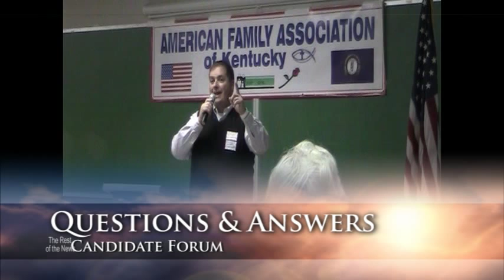Whitney Westerfield and Mike Harmon (Kentucky Candidate Forum)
Whitney Westerfield and Mike Harmon spoke at the beginning of the Kentucky Candidate Forum held late October in Louisville.

Westerfield is a candidate for attorney general, running against Andy Beshear. Harmon is a candidate for state auditor, running against Adam Edelen.